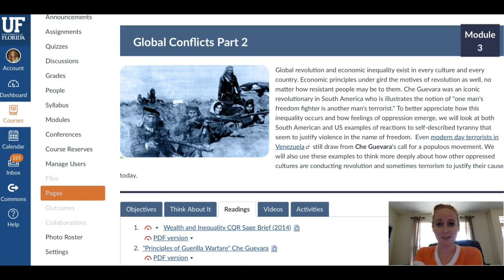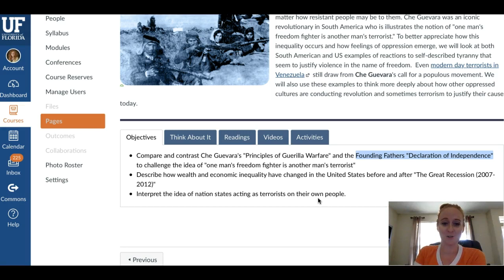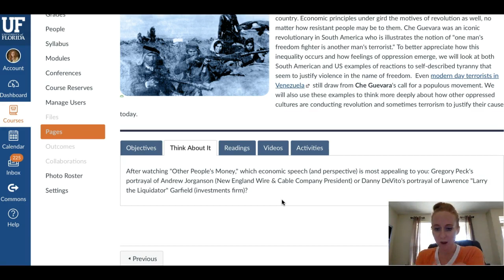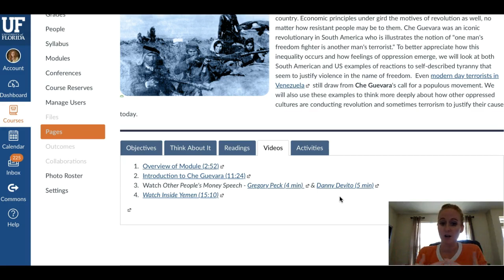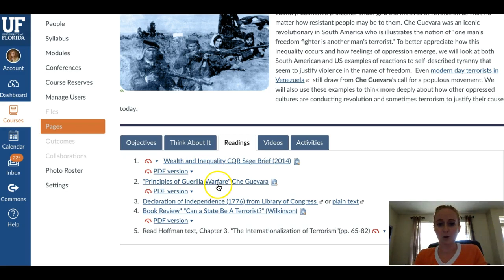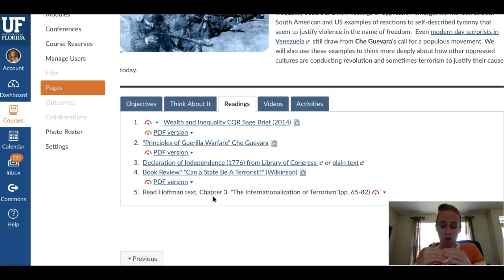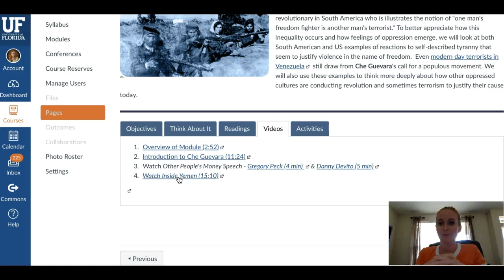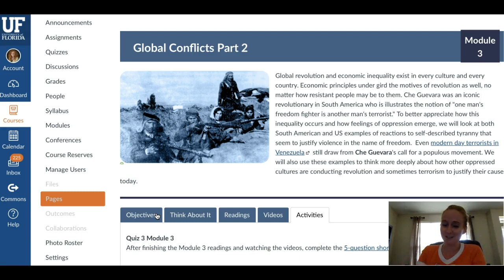CCJ 4934 Terrorism - Overview of Module 3 & Lecture